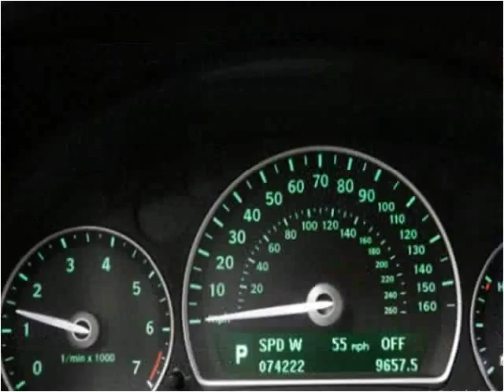2010 Saab 9-3 Used Cars Fishers IN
This 2010 Saab 9-3 is available from Unlimited Motors.